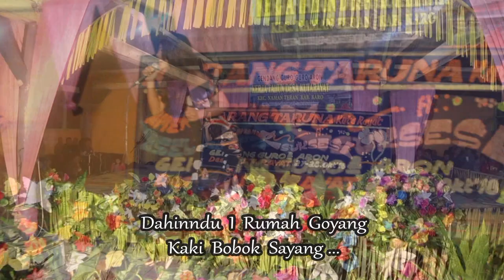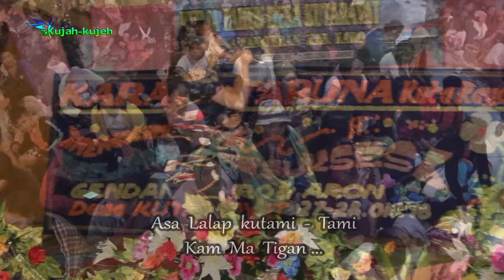LAGU KARO | ACI Br SEMBIRING | KAM RUDANG (LIVE)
GENDANG GURO-GURO ARON KERJA TAHUN
DESA KUTA RAYAT, KECAMATAN NAMAN TERAN
KABUPATEN KARO
27-28 OKTOBER 2018